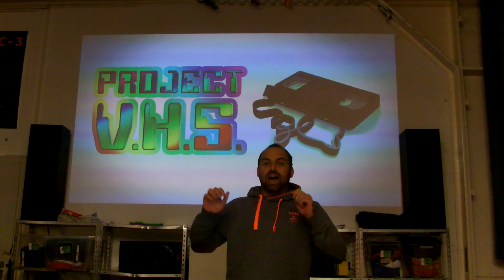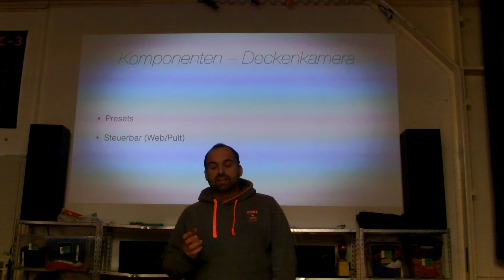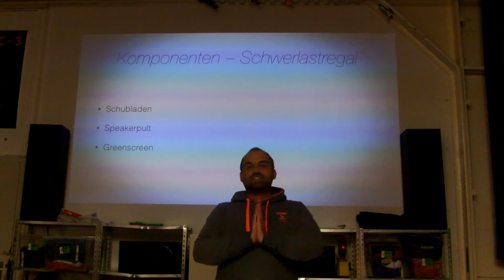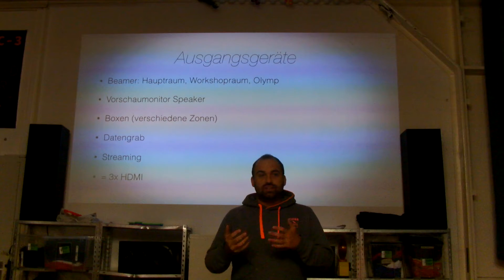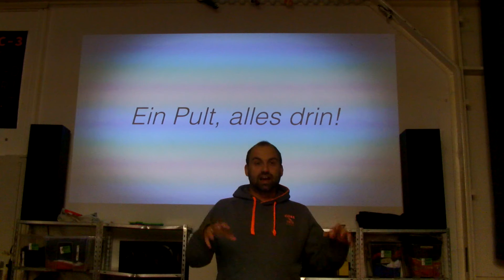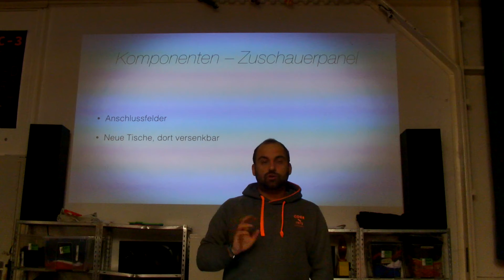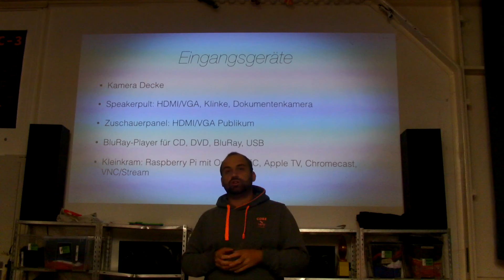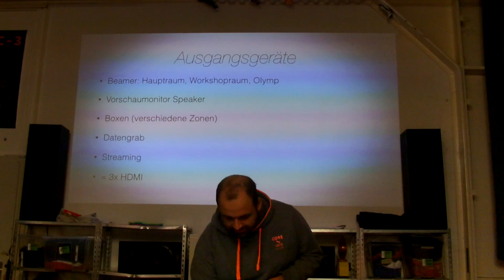RZL: VHS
In diesem Video stellt Cheatha das VHS vor. Ironischerweise hat das Audio-Aufzeichnungsgerät bei diesem Vortrag versagt, was die schlechte Tonqualität erklärt.